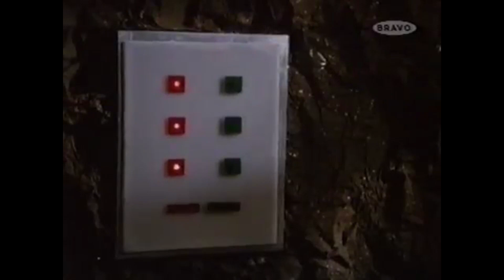The Fantastic Journey : TV Series Episode 5 03/10/1977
The series concerns a family and their associates who charter a boat out into the Caribbean for a scientific expedition. After an encounter in the area of the Bermuda Triangle with an unnatural luminous green cloud accompanied by the eerie disembodied sound of ship's bells, the group find themselves shipwrecked on a mysterious uncharted island from which they are unable to escape.

Episode 5 :  "A Dream of Conquest"

Plot :

An alien dictator, Tarant, is planning to invade other Time Zones and conquer the island. Willoway pretends to agree with him so that he can learn Tarant's secrets, especially as the true leader of this alien community is being slowly poisoned by the would-be dictator. Meanwhile, Liana takes pity on an abused furry creature called the Nefring.

Guest star: John Saxon

Starring
Jared Martin
Ike Eisenmann
Carl Franklin
Katie Saylor
Roddy McDowall